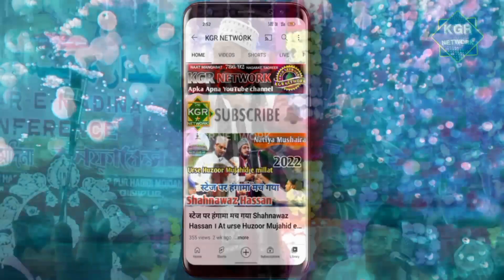Mumtaz Tandvi ka new Kalam-Sultan E MADINA Ke Jaisha 2023 At- Tajdare madina conference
.   Aqeel Siddiqui Bareilvi

🌹Well come to KGR NETWORK Channel🌹

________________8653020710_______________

☑️ Vice- Mumtaz Tandvi

☑️ Program - Tajdar e madina conference

☑️ Venue:- Bahadurpur , Debra, w.b

☑️ Label :- ©KGR_NETWORK

🔷 Video Rec & Audio Rec Engineer

🔷 Assalamualaikum we rehmatullahi we baraka tuh..

🔷 KGR NETWORK is an islamic youtube channel where we uplod natt, mnqabat, shayeri and beyan. we do video graphy of almost all natt khawan of india,
this channel besed onits own recoding and original content. we are working really hard to give our best.
The channel do esn't copy any copyrighted vido clips audio.

🔷 Founder:- kaji golam rasul

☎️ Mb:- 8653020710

🔷 Video & Audio Engineer:- kaji golam rasul

🇮🇳City:- kharagpur/panskura
Kolkata,India

🔷 Vill:- kenduara

🔷 Golam rasul